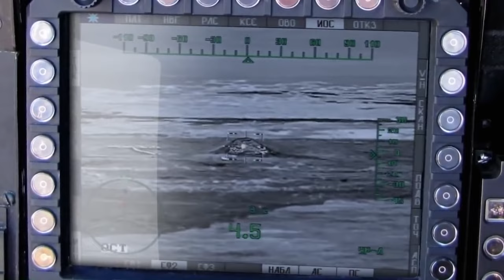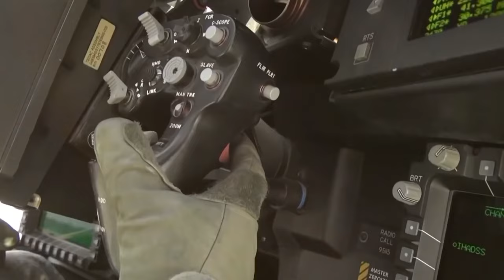This Russian Helicopter is Going to Change Everything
Helicopters have revolutionized military tactics since their first appearance over the battlefield during the Korean War. Nowadays, these rotorcraft perform various missions, such as transporting people and cargo, providing fire support, engaging in search and rescue operations, and conducting reconnaissance missions.

Operating under extreme climatic conditions, heavy loads, enemy fire, and at the edge of their capabilities, helicopters must demonstrate their maximum potential. However, only a few can truly impress with their capabilities.

In this video, we present eight of the world's most exceptional helicopters.